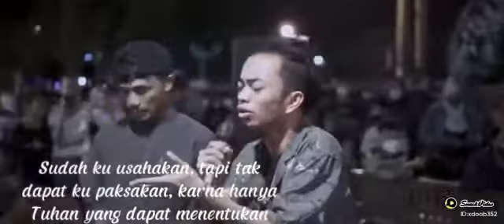zinidi zidann suaranyaa bagusss bngtt😍😍